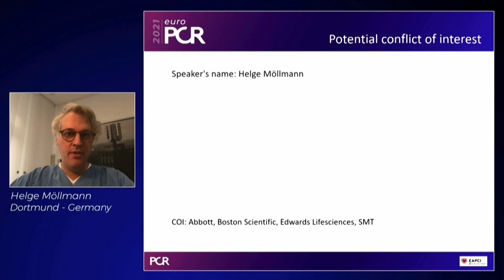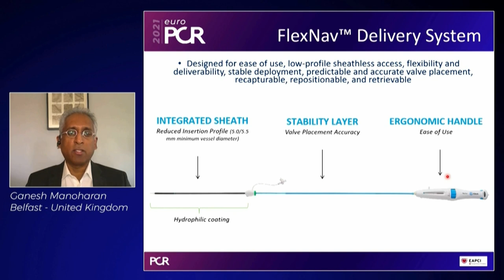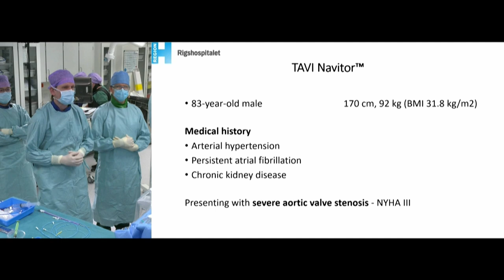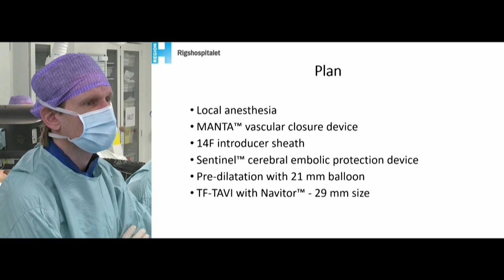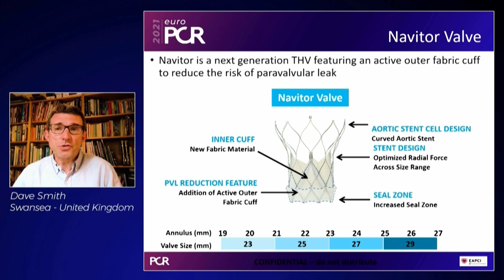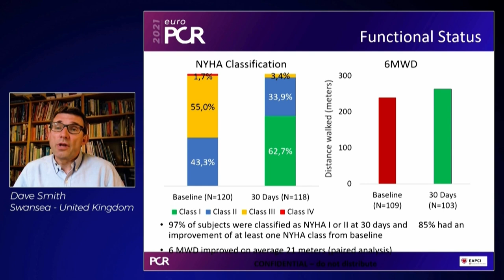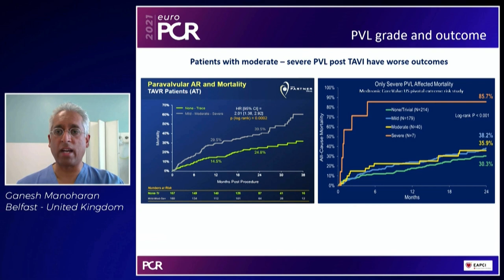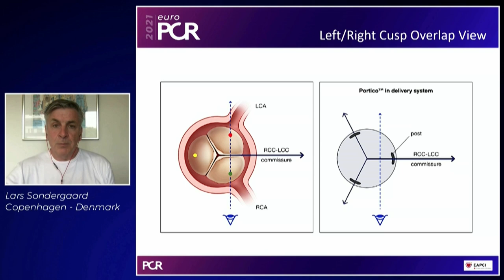Introducing Navitor: a new TAVI solution - EuroPCR 2021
Watch this session presented by Helge Möllmann, Lars Sondergaard, Maurizio Taramasso, Ganesh Manoharan and Dave Smith in order to discuss how to minimise resources needed for your TAVI procedure without compromising safety and efficacy, to demonstrate how to simplify your TAVI procedure, and to examine considerations for lifetime management of your patients with aortic stenosis.